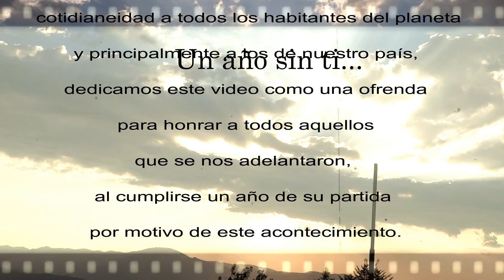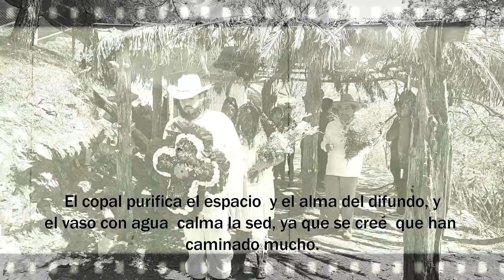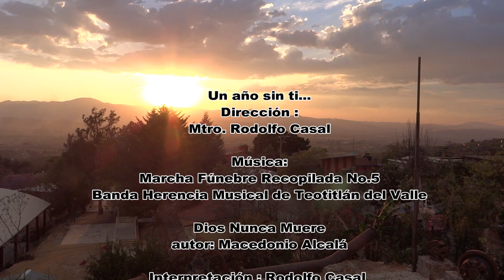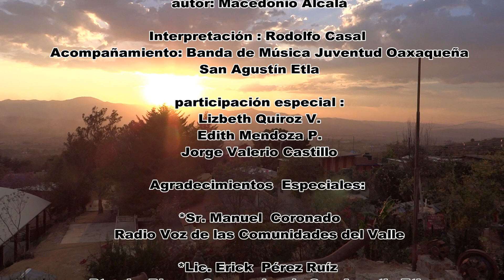International Art Exhibition "Hope": Un año sin ti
UN AÑO SIN TI
A un año de que iniciara la pandemia que cambió la cotidianeidad de todos los habitantes del planeta y principalmente a los de nuestro país,  dedicamos este video como una ofrenda para honrar a todos aquellos que se nos adelantaron, al cumplirse un año de su partida por motivo de este acontecimiento.

Desde tiempos ancestrales es costumbre en nuestros pueblos realizar el cabo de año, como una expresión de amor que le profesan los familiares y seres queridos a sus difuntos, una ofrenda tras un año de su ausencia.

Se realiza un tapete de arena pintada con la imagen del santo de devoción del fallecido, se colocan veladoras, ya que la luz que estas emiten, ayudan a que el difunto no se pierda en su camino al más allá, además la luz significa fe y esperanza ante lo desconocido;  flores, como la nube, la flor blanca  que significa la tierra, la pureza y el cielo; copal, para purificar el espacio y que es la guía por medio del olfato de las animas a la ofrenda; vasos con agua, ya que se tiene la noción de que los muertos han viajado desde muy lejos, y  habrá que calmar su sed, otro significado que recibe el agua es precisamente el de la purificación; imágenes religiosas en un altar, velándose por una noche con rezos y cantos en la fecha del fallecimiento.

Posteriormente se realiza la levantada del tapete  por los padrinos previamente nombrados por los deudos y que por lo regular son personas que convivieron con el fallecido y se van a dejar al panteón por la mañana.

Con mucho respeto para todos aquellos que perdieron a un ser querido, nuestra solidaridad infinita.

-Rodolfo Rafael Flores Santiago

Participaron en el video:
-Edith Mendoza Pérez
-Liz Quiroz
-Jorge Valerio Castillo
-Rodolfo Casal
-Banda Juventud Oaxaqueña de San Agustín Etla, Oax.

Locación: Casa Comunal de San Agustín Etla, Oax.
Nuestro Agradecimiento al Lic. Erick Pérez Ruíz, Presidente de los Bienes Comunales de San Agustín Etla, Oax. Por las facilidades proporcionadas para la realización de este video.

Música: Marcha Fúnebre Recopilada No. 5 – Banda Herencia Musical de Teotitlán del Valle, Oax. Director Mtro. Víctor Gutiérrez Bautista
Realización del video Tony Palmer-Oaxaca tiene Cultura

Idea original y guion: Rodolfo Rafael Flores Santiago

Canción: Dios Nunca Muere
Autor: Macedonio Alcalá
Interpreta Rodolfo Casal con el acompañamiento de la Banda Juventud Oaxaqueña de San Agustín Etla, Oax.

CASAL producciones/Oaxaca Tiene Cultura-Marzo del 2021.

A YEAR WITHOUT YOU
One year after the beginning of the pandemic that changed the daily life of all the inhabitants of the planet and mainly those of our country, we dedicate this video as an offering to honor all those who have left us. one year after their departure.

Since ancient times it is a tradition to make an offering at the end of the year, as an expression of love that relatives and beloved ones profess to their deceased, an offering after a year of their absence.

A carpet of sand painted with the image of the saint of devotion of the deceased is made, candles are placed. The light that these emit, help the deceased not to get lost on their way, it also means faith and hope in the unknown; flowers, such as the cloud, the white flower that means the earth, heaven and purity; copal, to purify the space and that is the guide  of the animas to the offering; glasses with water, since there is the notion that the dead have traveled from far away, and will have to quench their thirst, another meaning that receives the water is purification; religious images on an altar, veiled for a night with prayers and songs on the date of death.

Afterwards, the mat is lifted by the godparents previously appointed by the bereaved, who are usually people who lived with the deceased and go to the cemetery in the morning.
With lots of respect for all those who lost a beloved one, our infinite solidarity.

Participating in the video:
-Edith Mendoza Perez
-Liz Quiroz
-Jorge Valerio Castillo
-Rodolfo Casal
-Oaxacan Youth Band from San Agustin Etla, Oax.

Location: Casa Comunal de San Agustín Etla, Oax.
Our gratitude to Mr. Erick Pérez Ruíz, President of the Communal Property of San Agustín Etla, Oax. for the facilities provided for the realization of this video.

Music: Marcha Fúnebre Recopilada No. 5 - Banda Herencia Musical de Teotitlán del Valle, Oax. Conductor Mtro. Víctor Gutiérrez Bautista
Production of the video Tony Palmer-Oaxaca has Culture

Original idea and script: Rodolfo Rafael Flores Santiago

Song: Dios Nunca Muere
Author: Macedonio Alcalá
Performed by Rodolfo Casal with the accompaniment of the Banda Juventud Oaxaqueña from San Agustín Etla, Oax.

CASAL productions/Oaxaca Has Culture-March 2021.